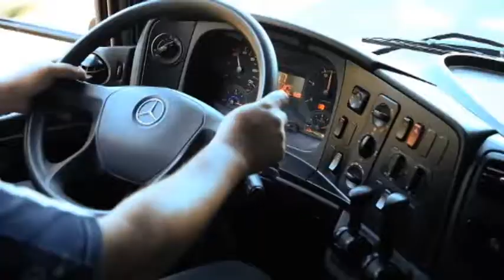NOVA LINHA DE CAMINHÕES 2014 DA MERCEDES BENS